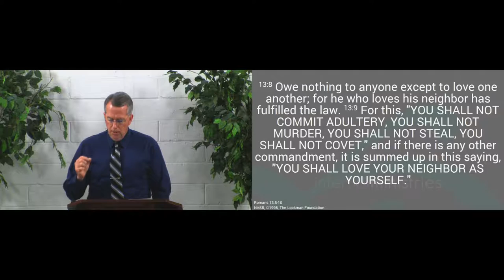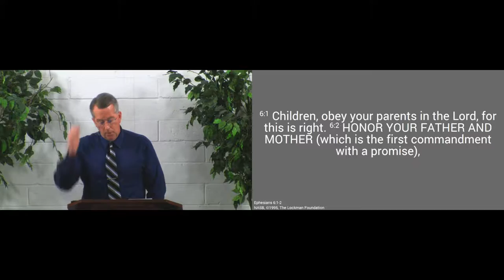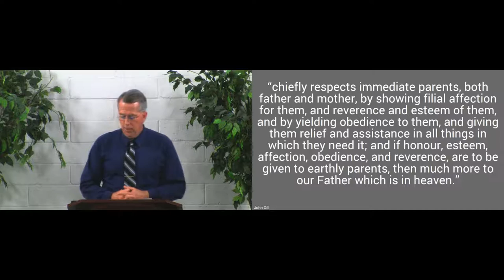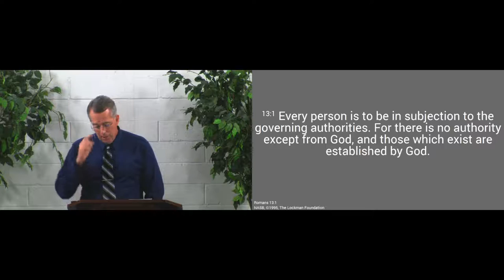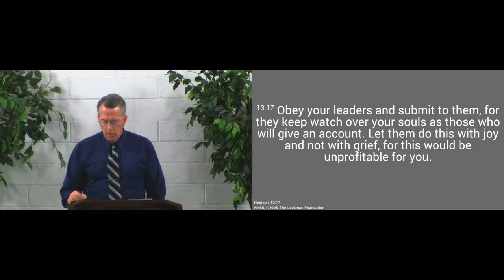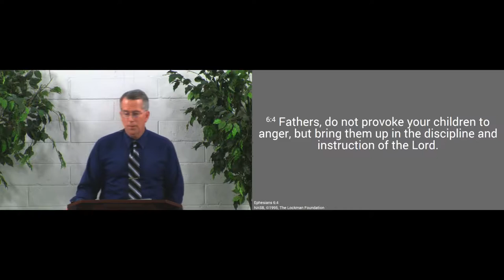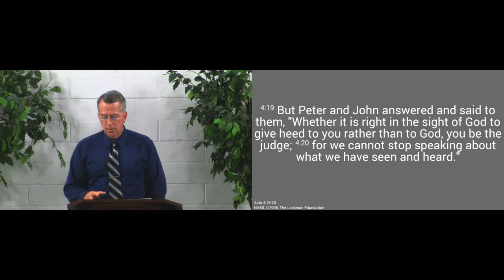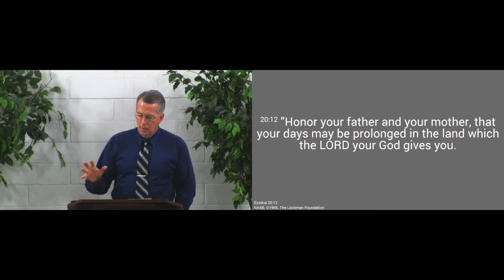161127pm - Love God by Respecting His Authority - Exodus 20:12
The Lord wants us to love Him by respecting the authority He has placed in the world.